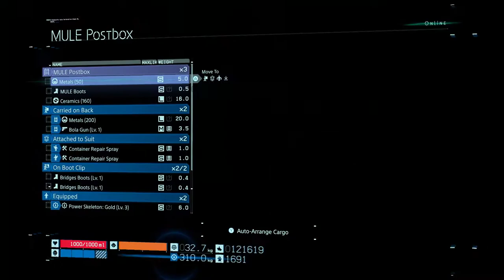Death Stranding 2021 04 03 - Lake Knot City - part 2: a Bola Gun & my first piece of Road Rebuilt!